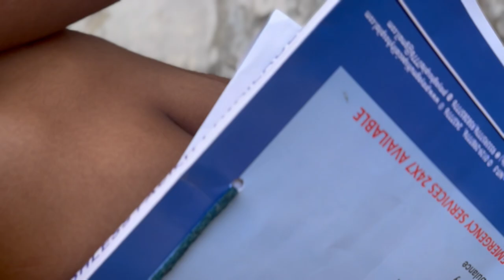Finally rood nikal gai vlogs (3) 17 August 2024